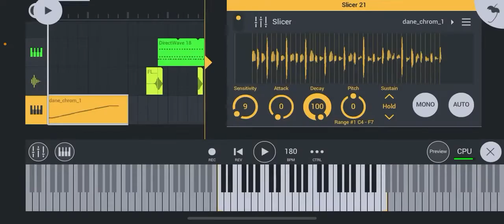my very quick tutorial on how to use slicer in fl mobile :/